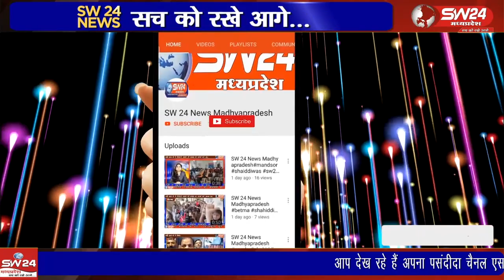मध्य प्रदेश के पूर्व मुख्यमंत्री और राज्यसभा सांसद दिग्विजय सिंह विधानसभा की तैयारी के बीच गुरुवार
मध्य प्रदेश के पूर्व मुख्यमंत्री और राज्यसभा सांसद दिग्विजय सिंह विधानसभा की तैयारी के बीच गुरुवार को खरगोन जिले के कसरावद विधानसभा पहुंचे जहां उन्होंने पीडब्ल्यूडी रेस्ट हाउस में विधायक सचिन यादव के साथ कसरावद विधानसभा के बाढ़ पीड़ितों से मुलाकात की कसरावद से अकिल खान की रिर्पोट।